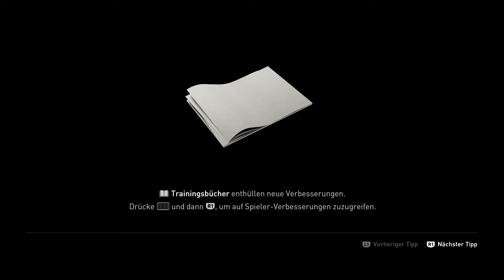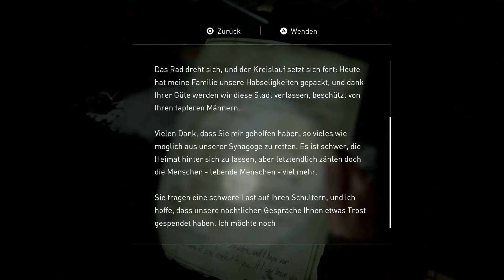Wir haben alles beisammen #12 The Last of Us 2 Gameplay Let's Play deutsch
Kommentiertes Gameplay zu „The Last of Us 2“.